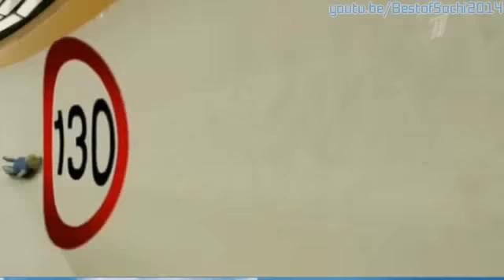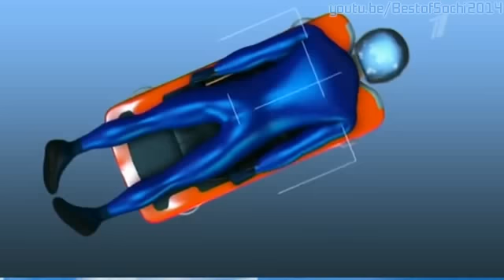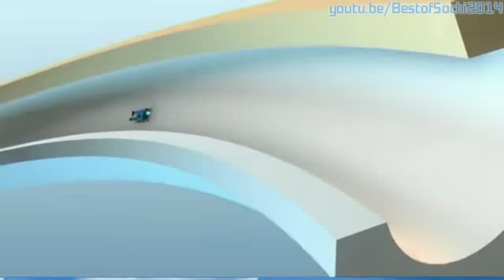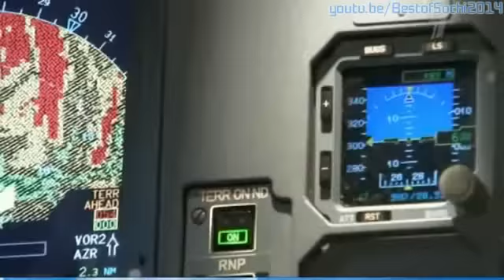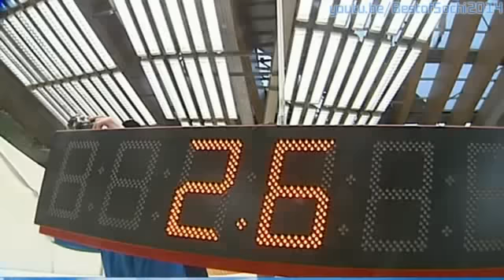Что такое Скелетон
Первый - "Энциклопедия Зимней Олимпиады"
Выпуск 1 - Скелетон